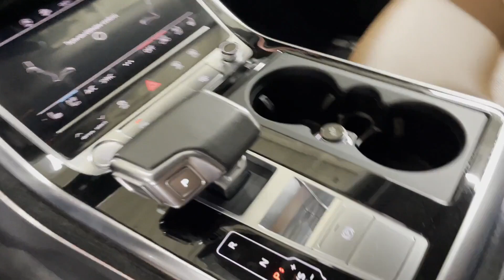Used 2020 Audi Q8 Prestige Englewood, Teaneck, Fort Lee, Palisades Park, Ridgefield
2020 Audi Q8 Prestige WA1FVAF15LD003873 Video

This 2020 Audi Q8 Prestige WA1FVAF15LD003873 is full of phenomenal features such as: